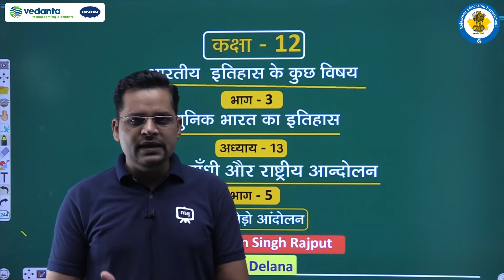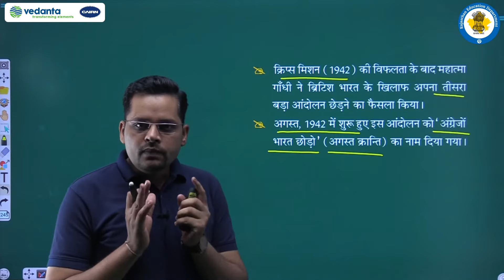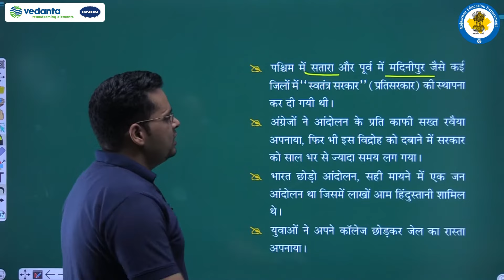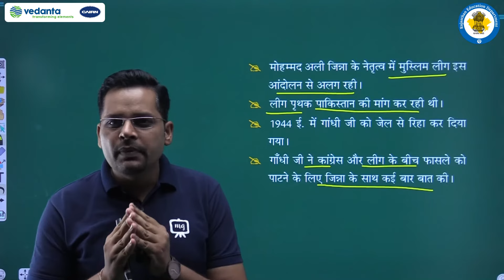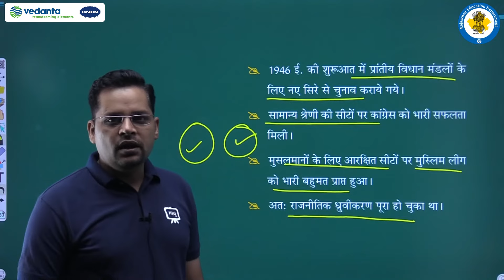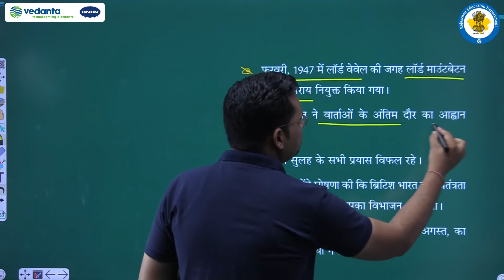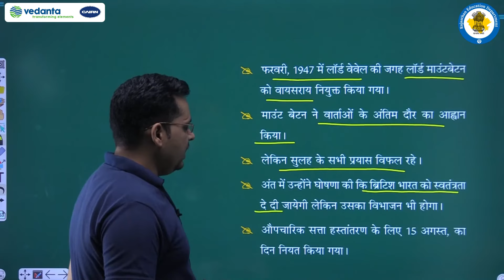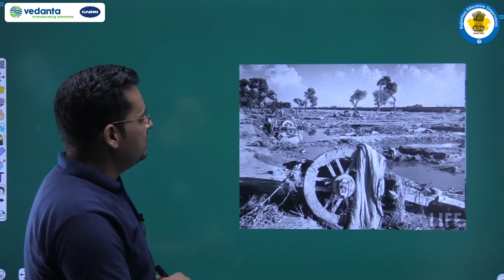NCERT | CBSE | RBSE | Class - 12 | इतिहास । महात्मा गाँधी और राष्ट्रीय आन्दोलन | भाग -5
NCERT | CBSE | RBSE | Class-12 | इतिहास | आधुनिक भारत का इतिहास | महात्मा गाँधी और राष्ट्रीय आन्दोलन |भारत छोडो आंदोलन